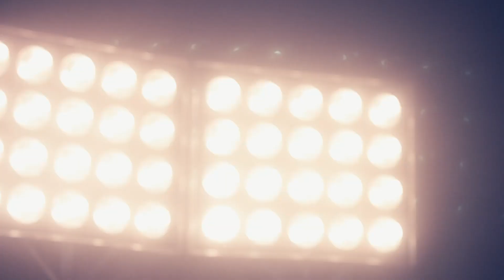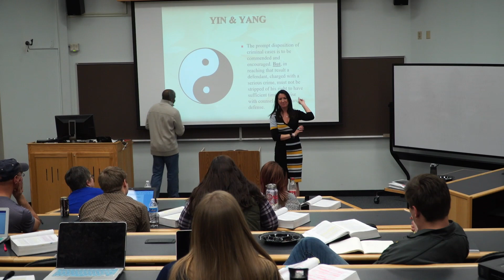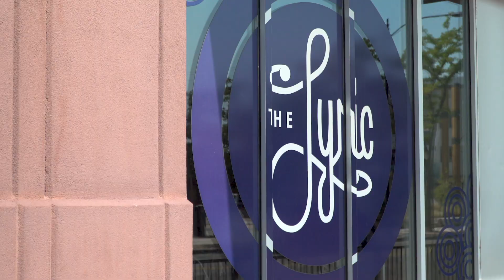Marci Crank Bramlet || The World Needs More Cowboys & So Does Wyoming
“Being a Wyoming Cowboy means knowing my values and priorities, and living by them. I truly believe that even the most seemingly inconsequential decisions in our lives should be made with our priorities in mind.”

Marci Crank Bramlet is a native of Casper, Wyoming, and she graduated from Natrona County High School in 1999. Marci was then awarded a Presidential Scholarship to attend the University of Wyoming. As an intercollegiate student athlete, Marci attained her B.S. in political science and played soccer for UW.

Marci later attended the University of Wyoming School of Law where she graduated with honors, obtaining a Juris Doctorate degree in 2013. Marci has experience in a wide variety of practice areas, including Civil Litigation, Criminal Defense, Corporate Law, Estate Planning, Land and Real Estate, Business Planning, Employment, Civil Rights, and Contracts and Transactional Law. Marci’s objective in all cases is to provide sound legal advice while devoting the energy and focus necessary for excellent client advocacy and representation. She is admitted to practice in the Supreme Court of the State of Wyoming, the United States District Court for the District of Wyoming, and the United States Court of Appeals for the Tenth Circuit.

“To me, being a Wyoming Cowboy means having the courage to be authentic. It is tempting to mold ourselves into whatever version of us fits a given situation. I refuse to do it. I’m the same ‘Marci’ with my family, with my friends, with my partners, at work, and in court.”

Marci is active in several charitable organizations, including being on the board for the University of Wyoming “W” Club, the division of the Cowboy Joe Club devoted to re-engaging former UW athletes and encouraging their participation and support of UW athletics. She also serves on the board of the Lyric, a non-profit working to build a performing arts center in Casper, and is currently the president of the Casper Wyoming Officials Association.

“I hope to lift others up through my work and other service. I can only hope that these actions have a ripple effect, even though they are just a small stone dropped in rough waters.”

Marci is married to Casey, a former UW Cowboy and NFL player and now a financial advisor in Casper. Marci and Casey have two boys, Carson (6) and Cameron (3). The family enjoys spending time outdoors, especially hiking with their Labrador retriever, Bentley. Marci and Casey also devote a great amount of time to officiating varsity high school basketball, and both have been 3A/4A state tournament selections. Marci and Casey truly enjoy the opportunity officiating provides for them to work with kids from around the state and to support positive activities for the youth from communities across Wyoming.

“Being a Wyoming Cowboy means knowing my values and priorities, and living by them. I truly believe that even the most seemingly inconsequential decisions in our lives should be made with our priorities in mind. I hope to raise children who grow to help others and elevate their communities.”

Video by University of Wyoming
Thumbnail Photo by J. Sore Photography
To see more featured UW Alumni from The World Needs More Cowboys-and So Does Wyoming Campaign,